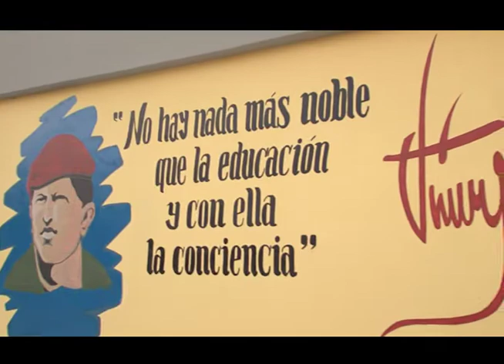Gobierno Bolivariano inauguró Liceo Bolivariano Modelo José Félix Ribas en Barinas